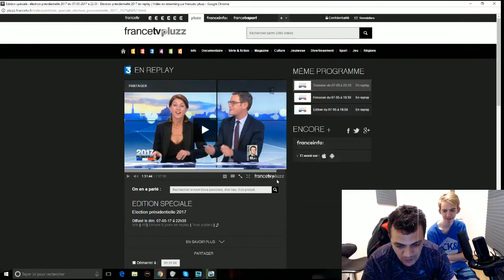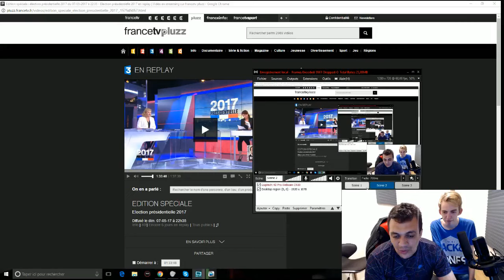LA REACTION DE KENNY SUR FRANCE 3 !!